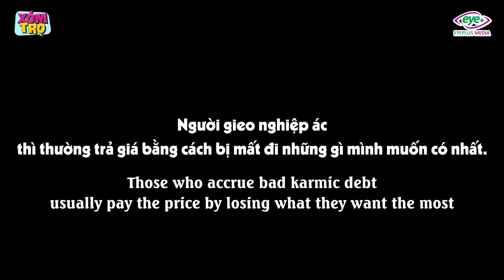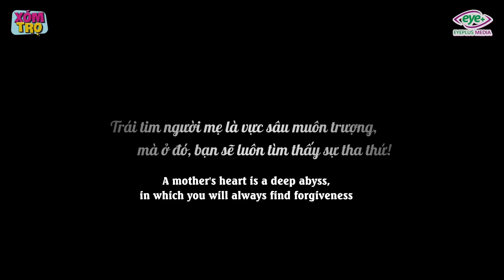Nữ Thám Tử Full - Tập 148: Bất Chấp Yêu Trai Có Vợ, Cô Sinh Viên Nghèo Suýt Rơi Vào Bẫy